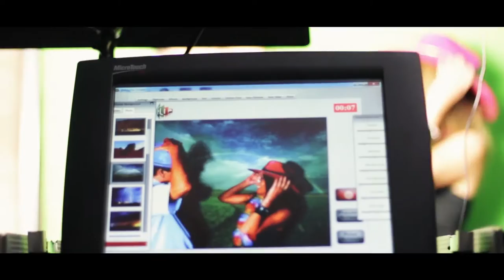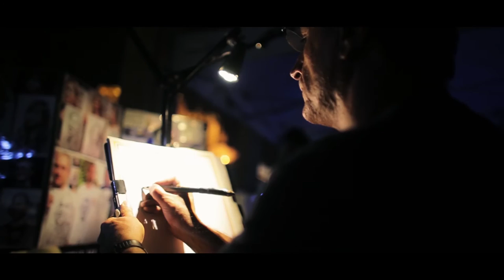Cisco Jubileumi Nyáresti Parti 2015 (Aftermovie)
Vezető Operatőr / Vágó : Horváth Bálint Viktor

Operatőrök: Rakó Alex Liptai Gábor Csapó József